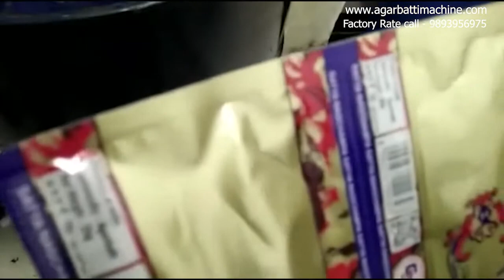अगरबत्ती बनानें की मशीन शादोरा में | Agarbatti Machine in Shadhora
सबसे सस्ती दर पर सभी अगरबत्ती मशीन टॉप ग्रेड, डीलर अवस्य संपर्क करे अगरबत्ती निर्माण की आधुनिक ऑटोमैटिकहाई स्पीड कम कीमत की मशीनो एवं अगरबत्ती निर्माण,धूप बत्ती,मच्छर अगरबत्ती,मसाला फ़्लोरा बत्ती,लोभान बत्ती,व्यवसाय की पूरी जानकारी हेतु इस वेबसाइट पर पूरी जानकारी देखिये वेबसाइट में जाने हेतू नीचे दी हुई लिंक पर क्लिक कीजिये